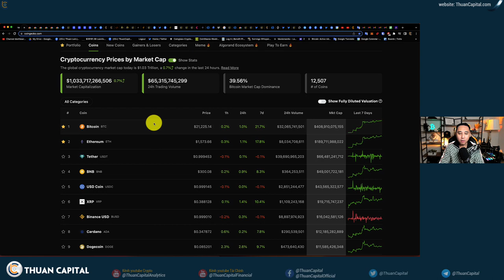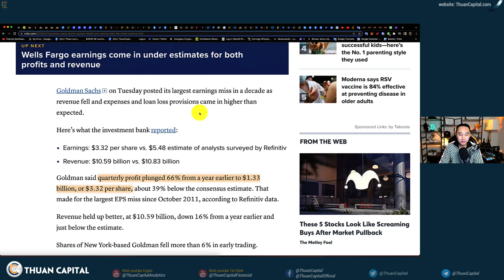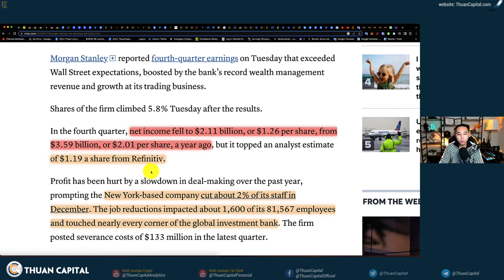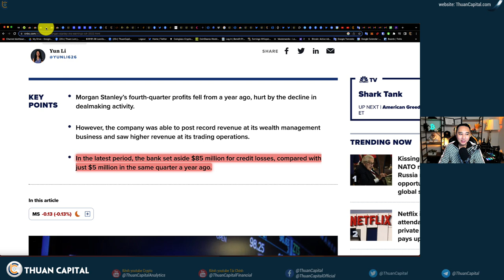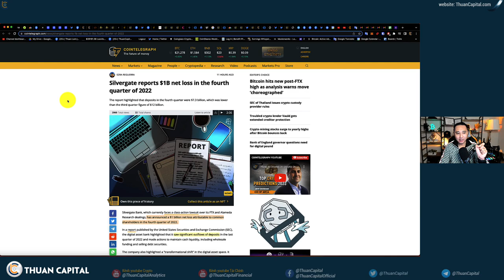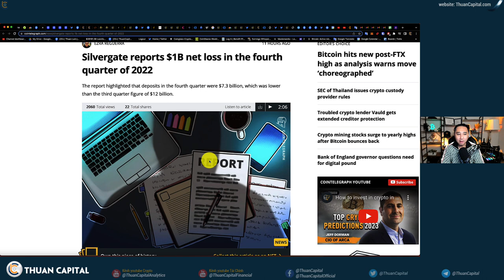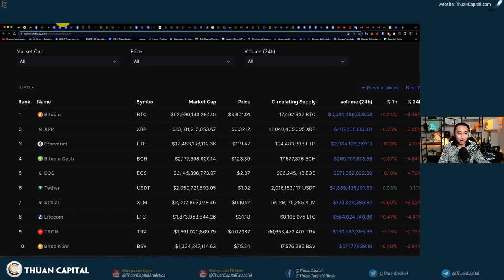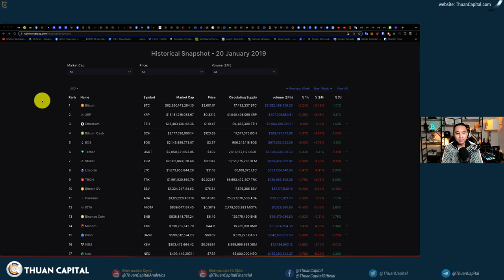1512 (Part 1) - Crypto Vẫn Tốt Nhưng Stock Không Ổn | LƯU Ý Khi DCA Altcoins